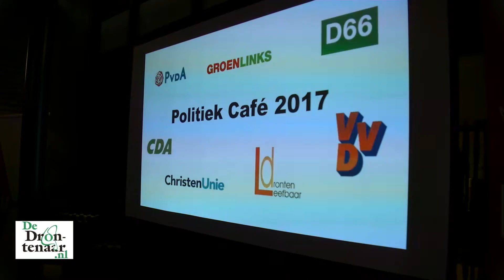Leon Schuiling over ondergrondse afvalcontainers in Dronten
DRONTEN - ,,250 meter lopen naar de dichtstbijzijnde restafvalcontainer is veel te ver’’, zo luidde één van de stellingen tijdens het Politiek Café van donderdagavond. De meningen waren verdeeld en Leon Schuiling uit Dronten toonde zich een fanatiek tegenstander van ondergrondse containers in de wijken.

De rolcontainers voor restafval worden in de gemeente Dronten vanaf 1 oktober containers voor  plastic, metaal en drankenkartons (PDM). Restafval wordt daarna niet meer aan huis opgehaald en moet naar een ondergrondse afvalcontainer in de wijk worden gebracht.

Informatiebijeenkomsten

Er komen in de hele gemeente tussen de 40 en 100 ondergrondse containers. Dàt ze er komen, ligt al vast. De vraag is nu alleen waar ze moeten komen. De gemeente Dronten gaat vanaf eind maart informatie-avonden in de wijken houden over de exacte plekken.

Leon Schuiling uitte donderdag zijn bezwaren tegen de manier waarop de gemeente Dronten het huisafval gaat inzamelen. In bijgaand interview zet hij zijn bezwaren uiteen.